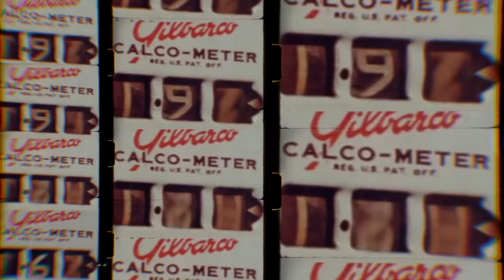YARMAK И Tricky Nicki в КЛУБЕ ДИЛЕТАНТОВ #6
Новый выпуск клуба дилетантов на этот раз с Трики Ники и Саней Ярмаком. Это просто масло на хлебушек! Ежели вам не будет смешно, мы бессильны рассмешить вас несмияка.
Валик в ролик ведущего, Коля и Андрей принимают на себя наказания.

Клуб Дилетантов это интуитивно-интеллектуальная викторина в которой ответ всегда число. Если участник ближе всего к правильному ответу, то он получает балл, если дальше - наказание.